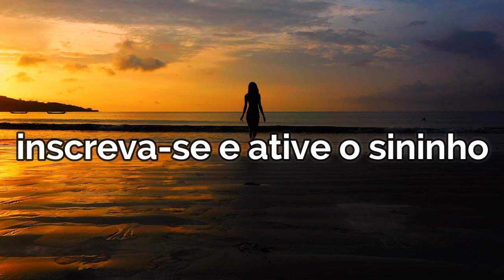Etapas da mudança de vida do despertar espiritual | Em qual delas você se encontra?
saiba se você se encontra despertando espiritualmente
esses são os estagios espirituais